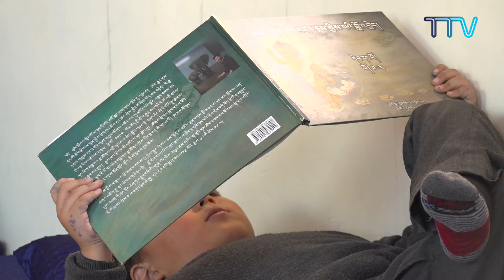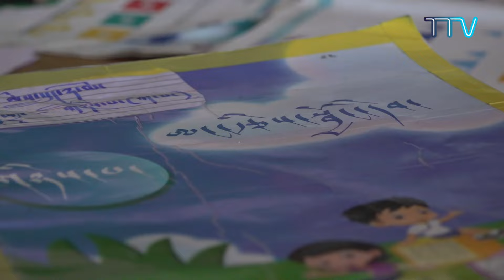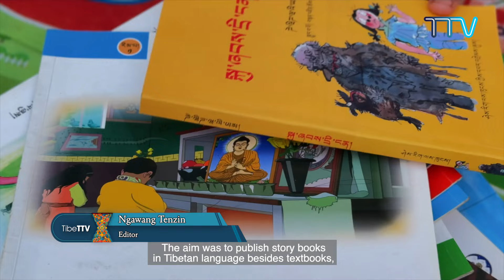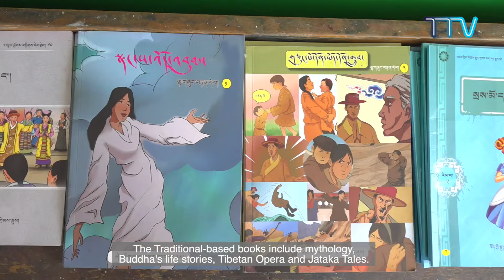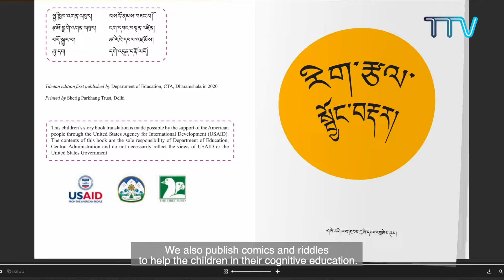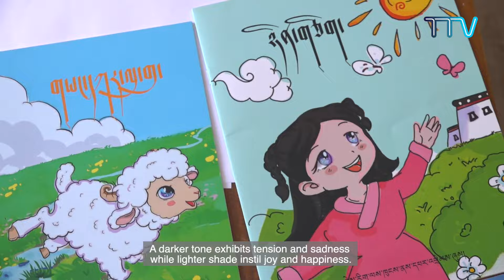༄༅། །ཤེས་རིག་ལས་ཁུངས་ཀྱི་བྱིས་པའི་དཔེ་ཚོགས་དང་། ཕ་ཡུལ་ཤེས་བྱའི་བང་མཛོད་ལས་གཞི།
༄༅། །བོད་མིའི་སྒྲིག་འཛུགས་ཤེས་རིག་ལས་ཁུངས་ཀྱི་བྱིས་པའི་དཔེ་ཚོགས་དང་། ཕ་ཡུལ་ཤེས་བྱའི་བང་མཛོད་ལས་གཞི་ངོ་སྤྲོད་ཀྱི་གློག་བརྙན།